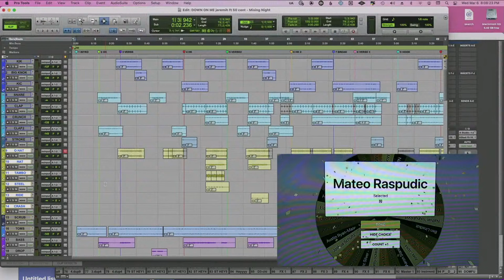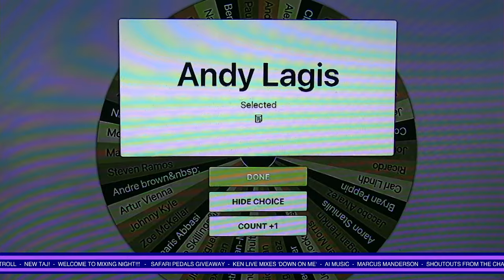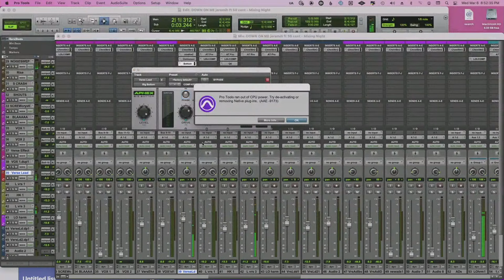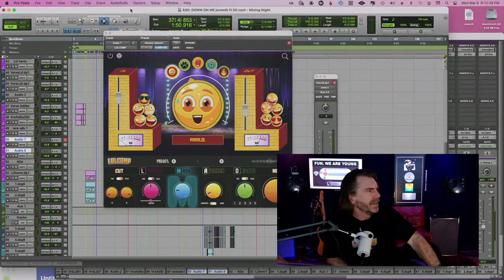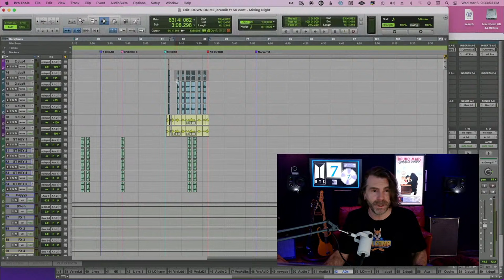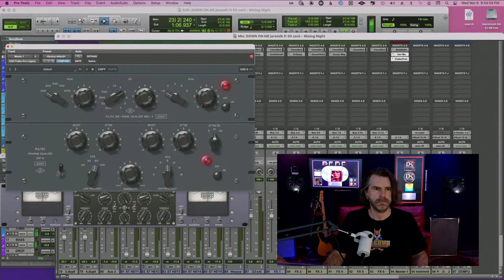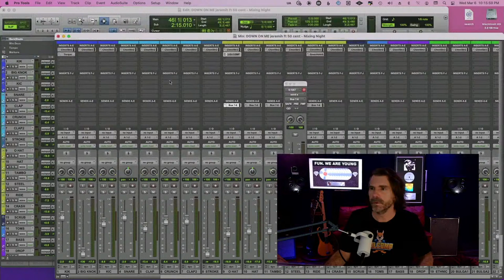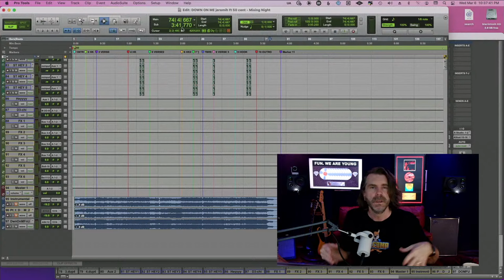Mixing Night with Ken Lewis - LIVE Full Mix 'Down On Me' Night 3/6/24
Mixing Night  - Live Q&A with Grammy Winner Ken Lewis. Watch as Ken mixes a FULL song LIVE using "Down On Me" by Jeremih ft. 50 Cent.
MORE INFO AND CHAPTERIZING IN DROP DOWN
Join Ken Lewis, credited on 114 Gold & Platinum records and more than 30 years experience in the major label music industry. In these free monthly Mixing Night Audio livestreams, Ken answers a wide range of questions on music production, mixing and recording, as well as career development. He demonstrates cool techniques, shares insights, mixes live, challenges you with ear training exercises and offers practical advice. Come join the fun!

This episode covers:
0:00 Intro
4:10 New Beat Challenge Announcement for April 3 Livestream -Prize: IK Multimedia ARC Studio
4:31 LIVE Mixing Setup
7:14 Organizing the Mix Session
10:52 Note about listening to the rough mix
13:12 Q: How do you like the SSL UF8s vs the SSl Console?
15:23 Ken Mixes “Down On Me” Part
26:13 Fine-tuning: What does the song need?
28:00 LOLCOMP Philosophy
31:43 Q: Thoughts on the Studer A800 Tape plugin?
32:21 Q: How to work on Hip Hop Voices?
37:45 Q: What are your preferred settings on the Manley Vari Mu?
38:52 Ken Mixes “Down On Me” Part 2
43:08 Addressing the Lead Vocal with Effects
45:32 Handling a Harsh Frequency
48:40 Treating the Lead Vocal
53:33 Taj Farrant Pre-Save "House Always Wins"
55:22 IK Multimedia ARC 4 Showcase
58:37 Ken Mixes “Down On Me” Part 3
1:00:37 Adding in Delay Effect
1:04:32 More Vocal Effects
1:09:04 De-Essing
1:12:56 Next [April 3] Mixing Night - ATMOS Night with Roc.AM
1:18:03 Marcus Manderson, Mixing Night Man of Mystery with Free Plugins
1:23:03 Q: What speakers used for Atmos in Studio A?
1:24:57 Q: Do you prefer an amp or no amp on guitars & bass?
1:26:26 Q: How loud is your vocal before and after master fader?
1:27:19 Q: Why Q10 to notch out vocal instead Of Fabfilter?
1:27:49 Q: When setting initial levels, what do you aim for in the mix?
1:29:01 Back to Mixing "Down On Me" Part 4
1:37:34 Working on the kick
1:41:52 Q: Is Soothe Worth the $200?
1:42:10 Q: Do You Still Use The Lexicon PCM Plugins?
1:42:43 Q: How to keep up with new always updating?
1:45:04 Q:What is your computer setup?
1:45:52 Q: What are your general tips for mixing kickdrum?
1:46:52 Q: Do you use LOLCOMP on mastering?
1:50:38 Treating the Mix Bus on "Down On Me"
1:56:16 Dialing in with EQ
2:00:39 Looking at Suno AI
2:04:25 Beat Challenge Announcement
2:05:02 More on the Mix Bus "Down On Me"
2:11:54 Adding depth to hi-hats
2:16:10 Q: What would you do differently on the “Down On Me” mix?
2:22:09 Q: How to deal with transients when mixing?
2:24:03 Q: How do you rate the IK Arc vs. the Trinov?
2:24:57 Q: What would you consider a poor microphone?
2:26:00 Q: Do you listen to a click when mixing?
2:26:38 Q: Do you have any tips for treating 808s?
2:28:43 Q: Has your mixing process changed since the ASO videos?
2:30:47 Q: How do you like mixing in Atmos?
2:31:57 Good News
2:38:34 End